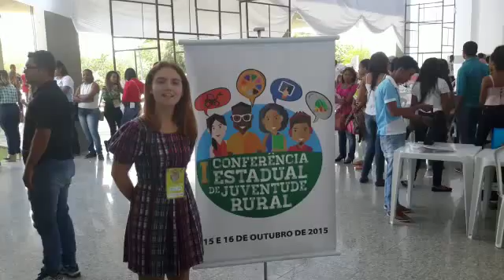I Conferência Estadual de Juventude Rural